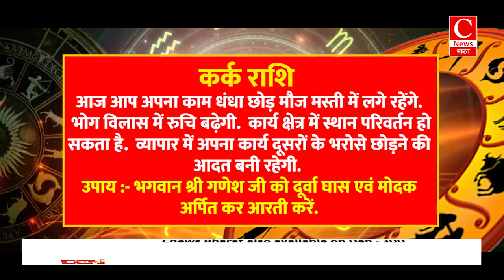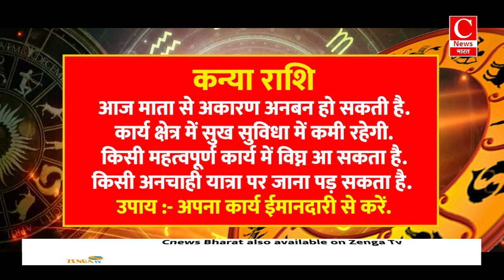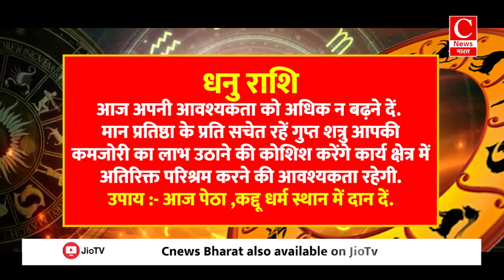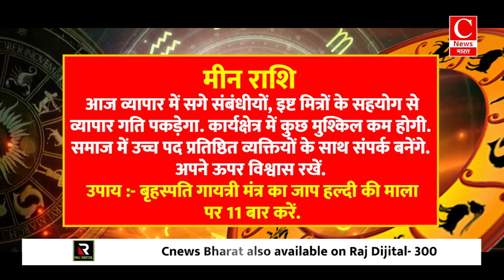Aaj ka rashifal 1 july 2024, Aries to Pisces todays horoscope in Hindi || Cnews Bharat